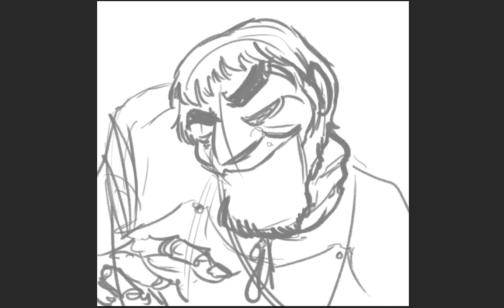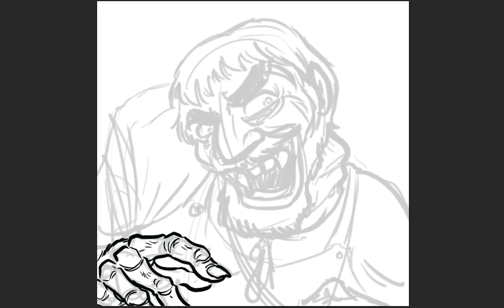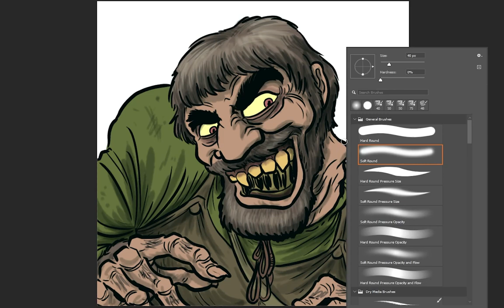Dada Hyena's Creature Show: Let's Draw Ygor!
Today we draw one of Bela Lugosi's greatest horror roles at breakneck speed...it's Ygor from the Universal classic 'Son of Frankenstein'!